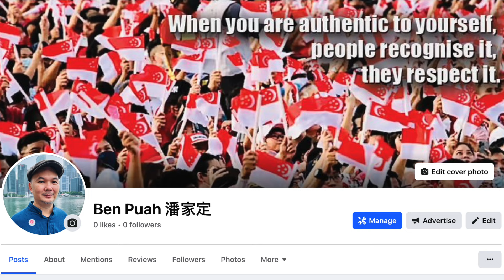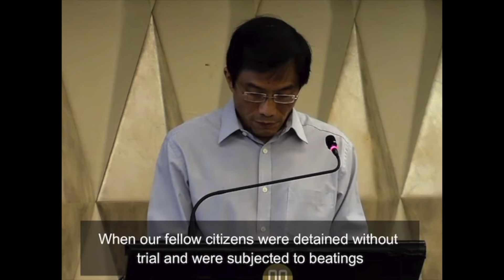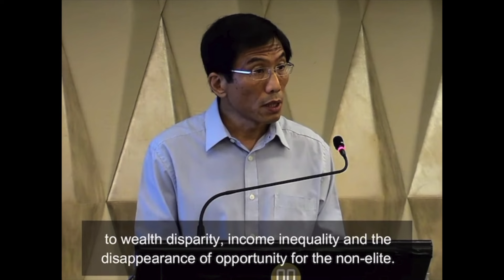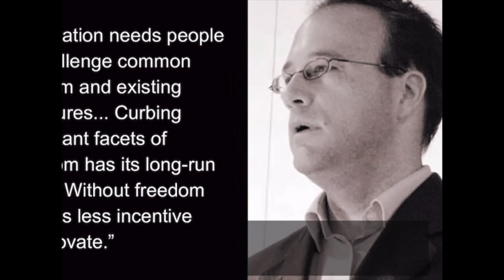Chee Soon Juan: PAP shows zero capacity to inspire the people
At Ben's Social Club, I believe your voices hold value and I am always interested in hearing what you have to say. Thank you so much for supporting Ben's Social Club! God Bless You

VIDEO DESCRIPTION:
Do you think PAP shows zero capacity to inspire the people?